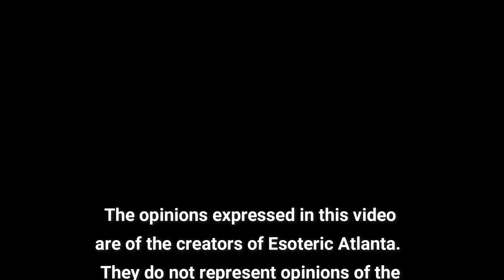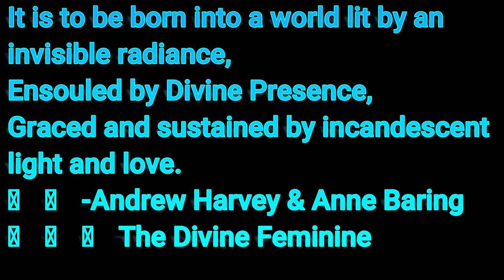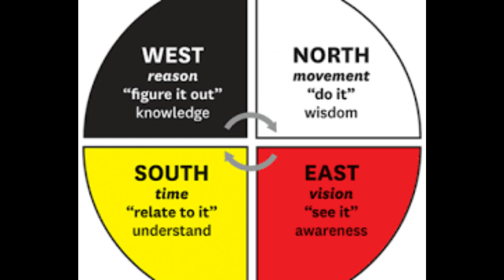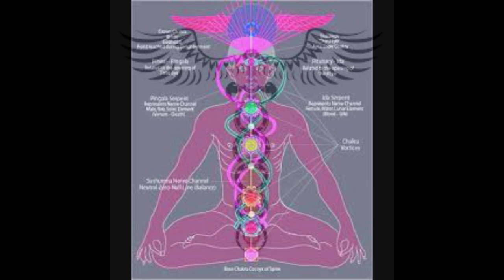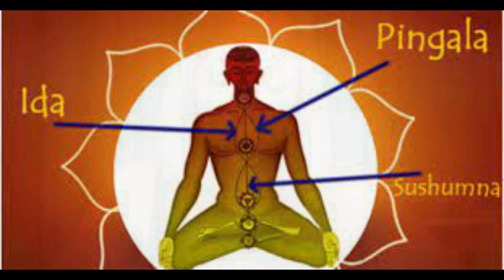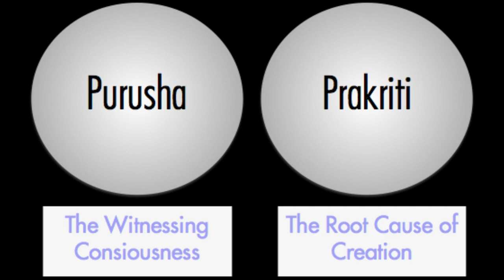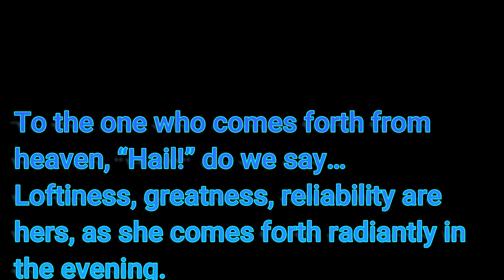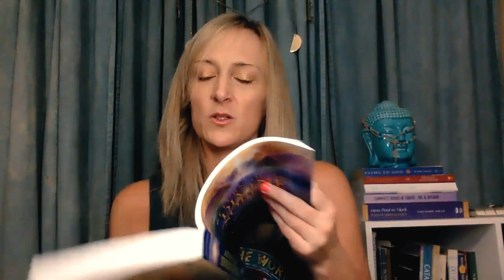Return of The Divine Sophia: Part 3: Kundalini Awakening & The Karmic Trap